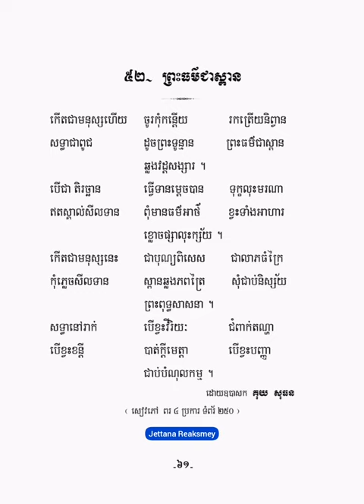ព្រះធម៌ជាស្ពាន - កំណាព្យ១០១ កវី - គុយ សុធន -【OFFICIAL ALBUM AUDIO】